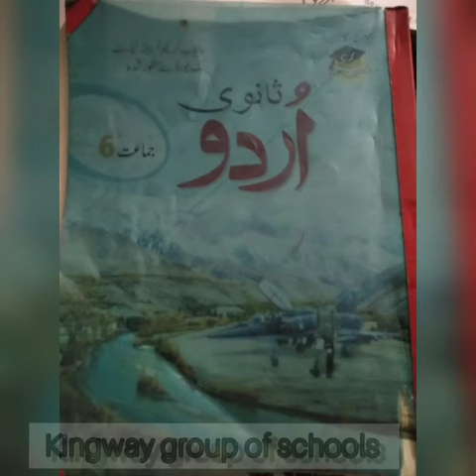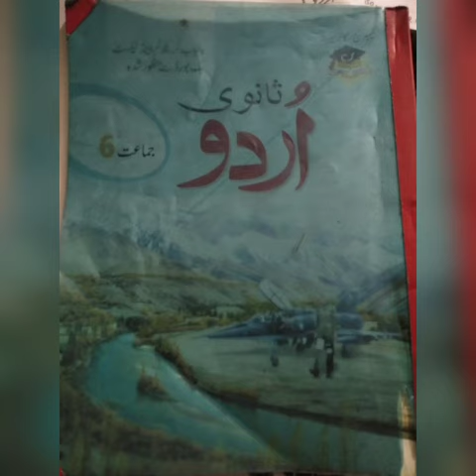Class:6th Book:Urdu Unit#20 (صنعت و زراعت کا چولی دامن کا ساتھ) Lecture#06